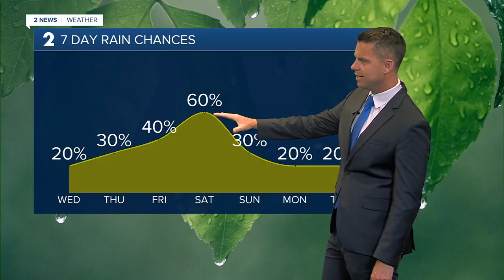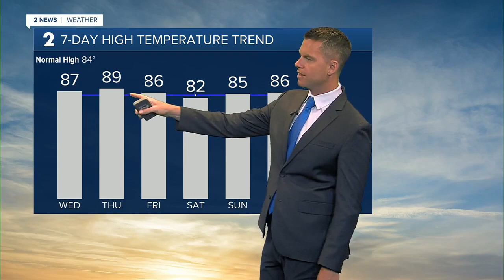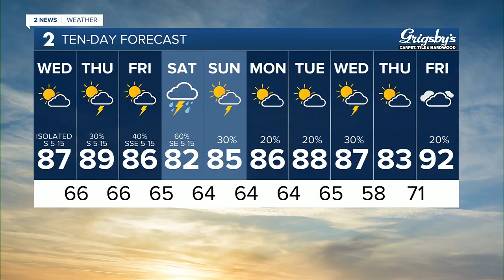Warm & Humid Wednesday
Chief Meteorologist Mike Collier has your forecast for May 31, 2023.